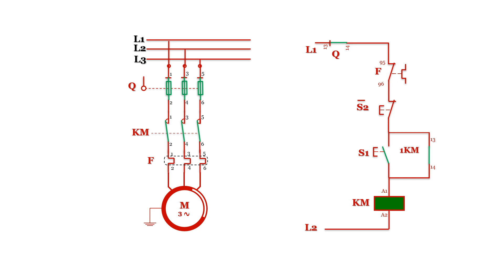Démarrage Direct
un seul sens
moteur asynchrone triphasé